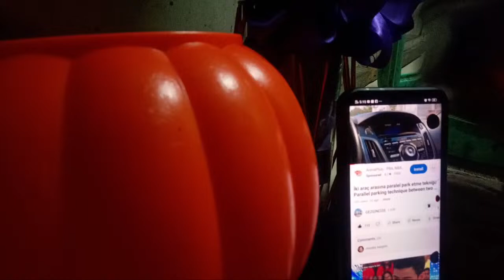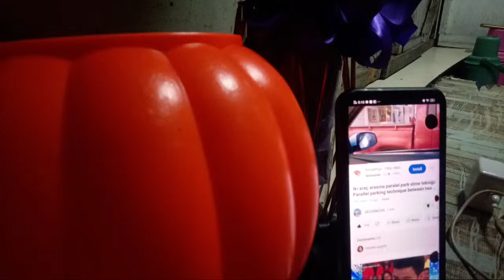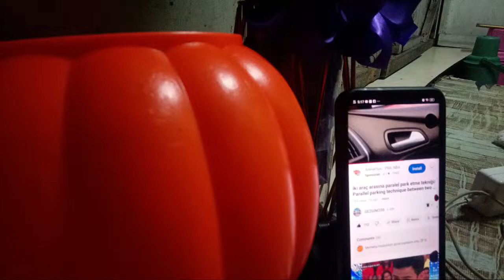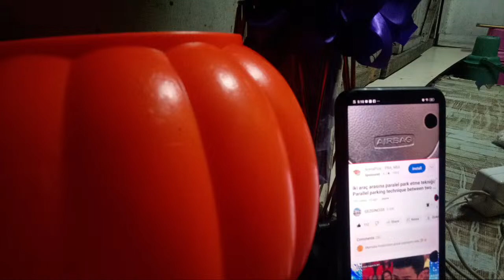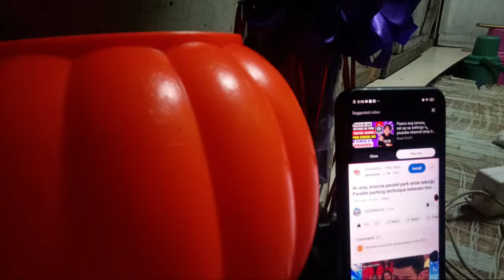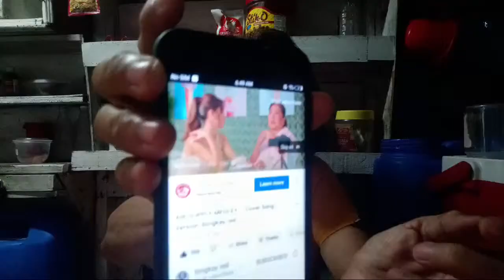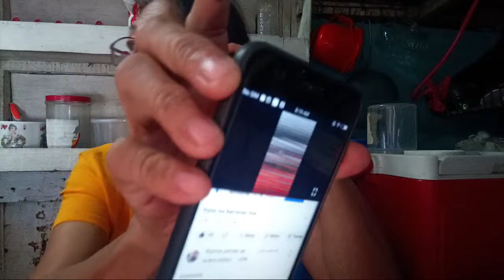Clotilde Luna Vlog is live ! Play video for wh Free Banana, Pasok lang